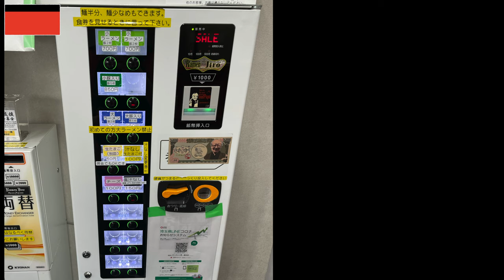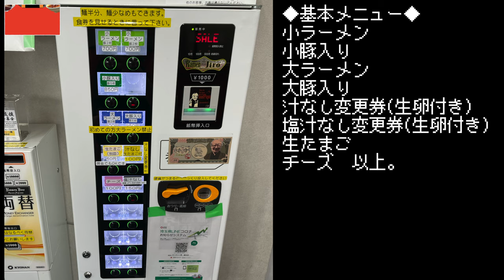ブラックペッパーたっぷりの麺をガシガシ混ぜてワシワシ食うんだ！【ラーメン二郎越谷店】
今回は２年ぶりの越谷二郎！
オープン当時は無かった汁なしを求めて参上。
もっと言うと塩汁なしを求めて向かったのだがこれがちと波乱に...
麺量にも定評のあるラーメン二郎越谷店の大汁なしを、
全部マシマシで着丼よっしゃあ！！！！！！！！！！！！！！！！！

〜BGMの出典〜
オープニング
『8-bit Title』